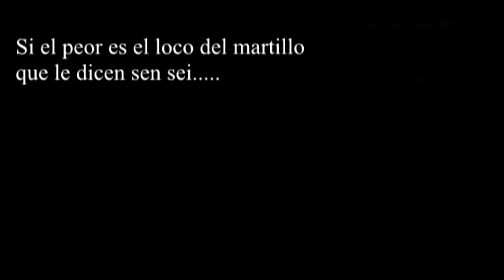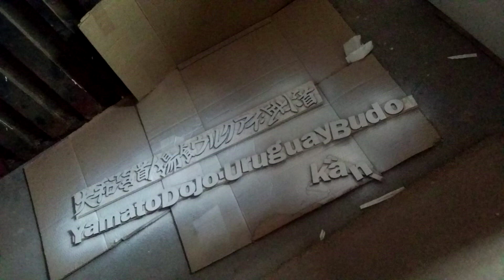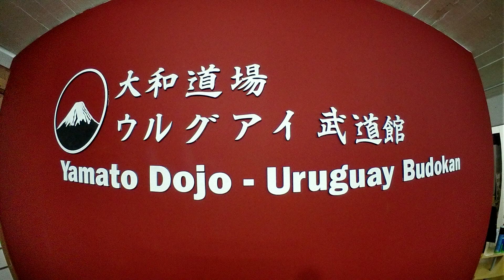Nuevo Dojo, gracias a todos....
Pequeño Homenaje al sacrificio de cada uno de los integrantes de esta gran familia y su sacrificio en la creación del nuevo dojo  del budo en Uruguay...